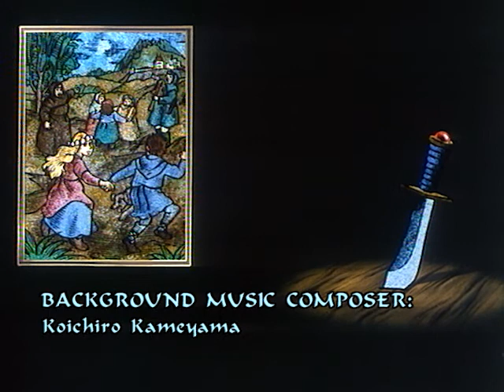HIS FIRST EXPLORATION VOYAGE - Christopher Columbus ep. 7 - EN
It is at the School of Navigation where those participating in future sea expeditions are chosen. The first time Columbus is up for selection, he is not chosen as a ship mate because he his foreign. Nevertheless, he continues his ardent studies at the library. It is there he meets Felipa, the daughter of the Governor, notable for having written a collection of books about uncharted lands. Columbus finds himself attracted to Felipa, however, to his dismay, he learns she already has a boyfriend serving as a sea captain. Meanwhile, Columbus is finally offered the position of first officer aboard a cargo ship.